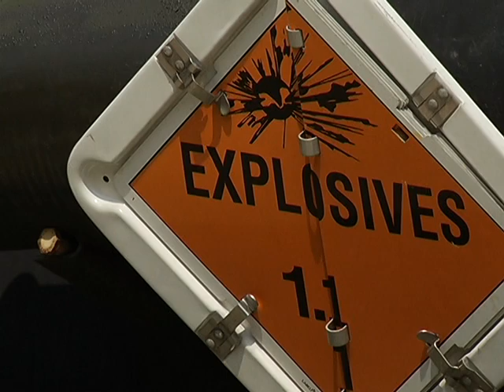AFN Osan - AFN Korea Update - Suwon ADA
The Army is known to fight wars on the ground. But this unit has another area of operation: the sky. Air Force Staff Sergent Lucas Morrow tells us how these Soldiers keep korea safe from threats in the air.